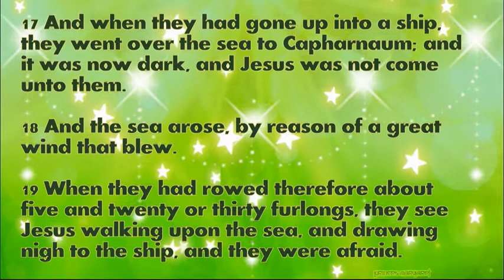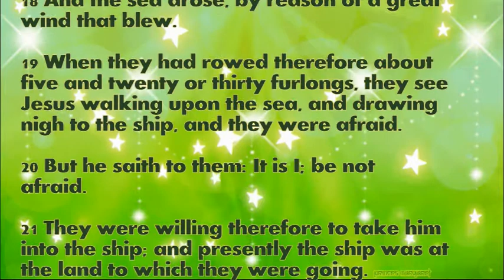Daily Bible Verse April 17, 2021 John 6: 16-21 God's Word Bible Reading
16 And when evening was come, his disciples went down to the sea.

17 And when they had gone up into a ship, they went over the sea to Capharnaum; and it was now dark, and Jesus was not come unto them.

18 And the sea arose, by reason of a great wind that blew.

19 When they had rowed therefore about five and twenty or thirty furlongs, they see Jesus walking upon the sea, and drawing nigh to the ship, and they were afraid.

20 But he saith to them: It is I; be not afraid.

21 They were willing therefore to take him into the ship; and presently the ship was at the land to which they were going.